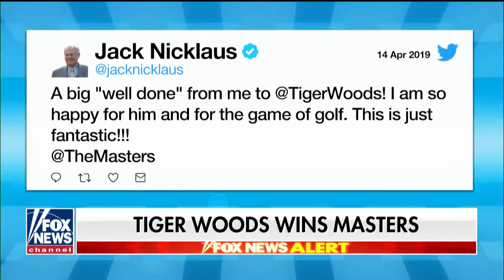Tiger Woods wins the Masters for the fifth time